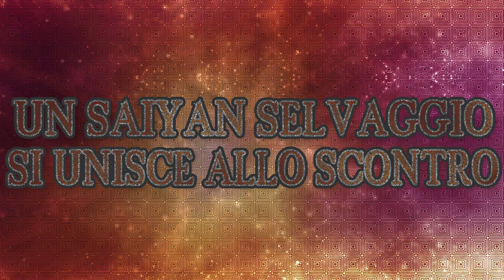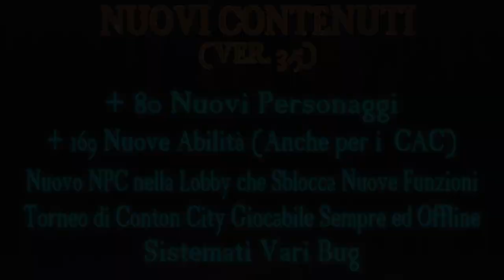NUOVI GUERRIERI SI UNISCONO ALLO SCONTRO! - DB XENOVERSE 2 Super Multiverse DLC Pack 3.5 Trailer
Se sei un Creatore di Contenuti (Youtuber, Streamer o altro) e vuoi usare nei tuoi contenuti il pack oppure provarlo in video, contattami alla mia email per ottenere il pack gratis

Clicca mostra altro per trovare il link alle mie Mod e tanti altri link utili.

🔥 LINK UTILI 🔥:

✅ Qui trovi il mio Super Multiverse Pack, che contiene +347 Nuovi Personaggi, +650 Skills, +69 Nuove Arene, una Colonna Sonora espansa (+226 Nuove Tracce) e tanto altro

✅ Metti Like alla mia pagina su Facebook, per avere notizie, foto ed aggiornamenti in anteprima sulle mie mod!

✅ Se vuoi mantenerti in contatto con me puoi tranquillamente entrare sul mio Discord, puoi inoltre avere accesso alle mie vecchie mod (se sei un mio Patreon), parlare con altri utenti, discutere dei tuoi giochi preferiti, e chiedere supporto sulle mie Mod